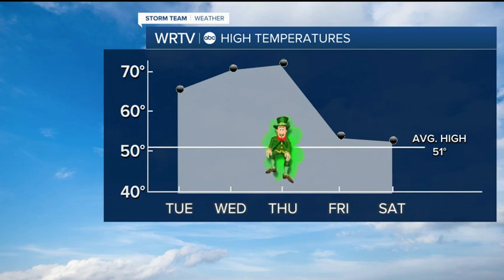Warming trend continues